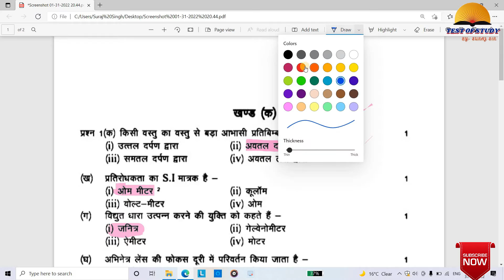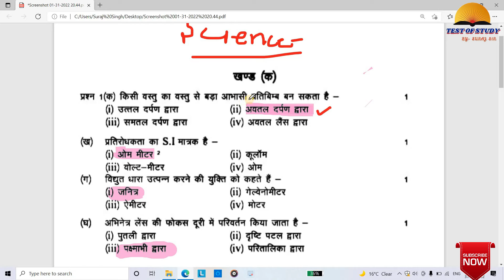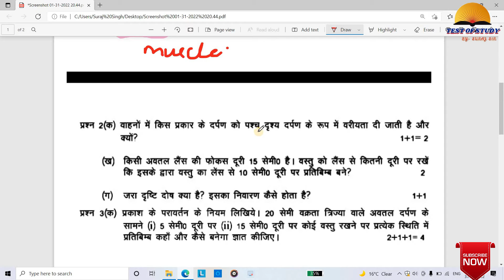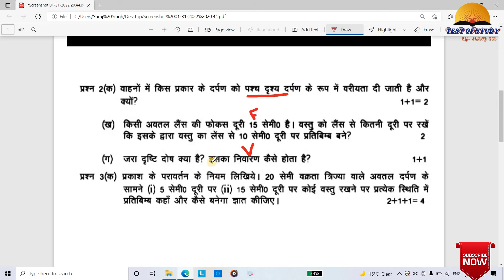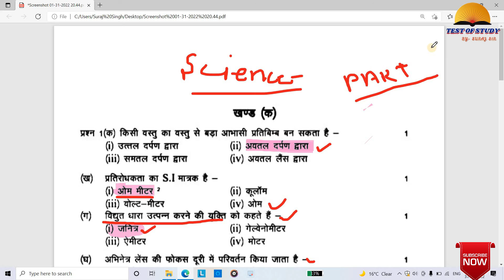class 10 science model paper 2022 || up board model paper solution || part 1 by suraj sir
I am suraj singh
        so dosto is viddeo me maine aapko class 10th  science modal paper 2022 ko solve karwaya so aise hi intresting video pane ke liye like share and don't forget subscribe with press the bell icon.
old paper 2021 previous year paper 2021
up board model paper 2022
up board solve paper 2021
up board previous year solutions
up board sanskrut model paper 2022
18 September solve paper 2021
previous model paper
previous paper
previous paper 2021
भूगोल मॉडल पेपर
भूगोल पेपर
भूगोल पेपर हल
भूगोल मॉडल पेपर 2022

बोर्ड की कॉपी में लोग लिख देते हैं प्रेम पत्र क्या सही तरीका है क्या मिल जाते हैं अंक
बोर्ड एग्जाम टॉपर की कॉपी
बोर्ड में कॉपी कैसे लिखें
बोर्ड में कॉपी कैसे भरें
यूपी बोर्ड परीक्षा में कॉपी कैसे भरे
बोर्ड परीक्षा में कॉपी भरने का तरीका
बोर्ड परीक्षा में कॉपी भरने की ट्रिक
बोर्ड परीक्षा में अच्छे अंक कैसे पाएं
बोर्ड परीक्षा की कॉपी लिखने का ढंग
बोर्ड परीक्षा की कॉपी कैसे लिखें
बोर्ड परीक्षा में कॉपी कैसे चेक होती हैं
बोर्ड परीक्षा कॉपी चेकिंग वीडियो
बोर्ड परीक्षा में पेपर कैसे हल करें
बोर्ड परीक्षा में पेपर हल करने का तरीका
बोर्ड परीक्षा में पेपर हल करने की तरकीब
बोर्ड परीक्षा में पेपर हल करने की ट्रिक
बोर्ड परीक्षा में पेपर हल करने का ढंग
UP Board intermediate Hindi
UP Board High School Hindi
UP board covid-19 Hindi
UP board 2019 syllabus 2021
MP Board CBSE board Hindi
Rajasthan board Hindi
Haryana Board Hindi
बेस्ट हिंदी कोचिंग बेस्ट यूपी बोर्ड कोचिंग यूपी बोर्ड क्लास 10th कोचिंग

UP board 2019 syllabus 2021chapters-

how to write best copy in up board exam
how to get 100% marks in board exam
कॉपी लिखने का तरीका

How to write best copy in board exam board exam copy writing
board exam copy front page
Board exam ki copy kaise check hoti hai
how to check board exam copy

boya mic

Tripod for mobile and camera

Digitek light stand

My laptop

my future mobile